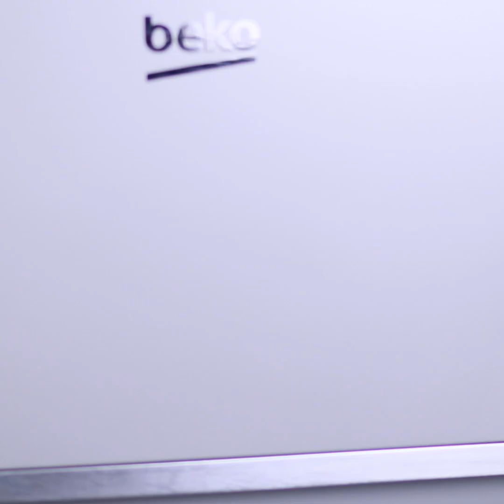Transform It! 26 Smart DIY Clothing And Fashion Hack Ideas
In our new Oki Toki video, you’ll get awesome fashion hacks. You'll learn DIY clothing and fashion hack ideas, how to reuse and transform old clothes and much more.

Supplies and tools:
• Clothes
• Cloth badge
• Rhinestones
• cardboard
• Adhesive tape
• Bleach
• Brush
• Scissors
• Fabric paint
• Palette
• Hot glue gun
• Textile marker
• Cotton thread
• Needle
• Keys
• Spray paint
• Jump rings
• Awl
• Pliers
• Masking tape
• Tulle
• Safety pin
• Elastic band
• Iron
• Rubber band
• Feather
• Ribbon